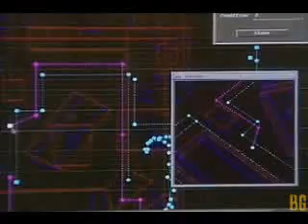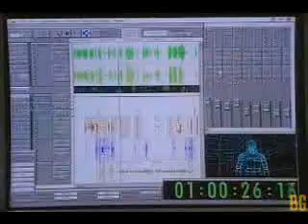Making of MGS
Video donde muestra como se hizo este gran juego.. esta en japones..

FaNmEtAlGeArIsTiCoS